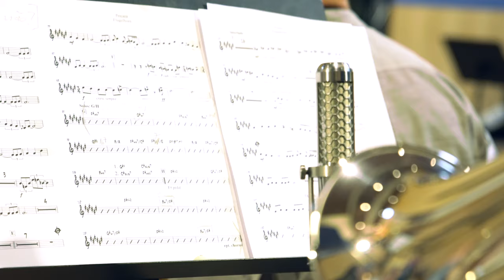PESCARIA (Excerto) - BBJ Abraça Sassetti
"PESCARIA" (excerto)

Intérpretes: Big Band Júnior

Direcção Musical: Claus Nymark

Estas imagens, gravadas no Outono de 2018, testemunham um dos grandes momentos vividos pela Big Band Júnior. Nesse ano a orquestra de jazz mais jovem do país preparou um repertório 100% português, dedicado sobretudo à música de Bernardo Sassetti, com o objectivo de dar a conhecer a sua música às gerações mais novas, e complementado por temas e arranjos de outros compositores portugueses.

Para este Abraço a Sassetti, a BBJ convidou a cantora Rita Maria e também a Inês Laginha e o Filipe Raposo, ambos pianistas e compositores. A estreia do projecto que em Abril de 2018 praticamente esgotou a Sala Principal do Teatro São Luiz surpreendeu-nos a todos, pela elegância da música, pela força dos arranjos, pela magia trazida pelos convidados, mas acima de tudo pela maturidade com que este grupo de jovens músicos agarrou a música de Bernardo Sassetti e dos restantes compositores.

BIG BAND JÚNIOR

Inês Miranda, Oboé, 16 anos

Frederico Araújo, Clarinete, 15 anos

Miguel Morais, Clarinete, 13 anos

Bernardo Tinoco, Saxofone Alto/Soprano, 18 anos

Clara Sprung, Saxofone Alto, 16 anos

Manuel Fernandes, Saxofone Alto, 16 anos

Sofia Valentim, Saxofone Alto, 14 anos

Álvaro Pinto, Saxofone Tenor, 16 anos

Alice Serra, Acordeão, 15 anos

Thomas Childs, Trompete, 17 anos

William Childs, Trompete, 13 anos

Henrique Pinto, Trompete, 13 anos

Patrícia Ferreira, Trompete, 13 anos

Pedro Moreira, Trombone, 15 anos

Tomás Gonçalves, Trombone, 16 anos

Duarte Carvalho, Guitarra Elétrica, 16 anos

Ricardo Almeida, Guitarra Elétrica, 17 anos

José Manuel Cavaco, Piano, 16 anos

Inês Ferreira, Piano, 14 anos

Vicente Magalhães, Contrabaixo, 17 anos

Tomás Almeida, Bateria, 19 anos

Claus Nymark, direcção musical

A Big Band Júnior (BBJ) é uma orquestra-escola de jazz constituída por cerca de vinte músicos entre os 12 e os 19 anos de idade.

A missão da BBJ é estimular o gosto pelo jazz entre os mais novos, proporcionando formação aos seus alunos enquanto músicos de uma orquestra de jazz e dando-lhes a oportunidade de experienciar momentos que fazem habitualmente parte da vida de um músico profissional.

A coordenação geral da BBJ está a cargo da Orelha Viva - Associação Cultural e do Hot Clube de Portugal.